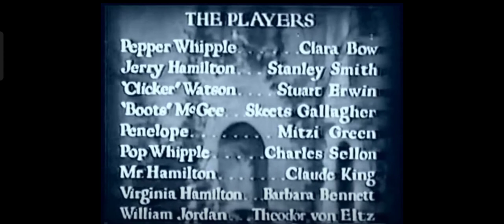Love Among The Millionaires (1930) Title Sequence Paramount Pictures